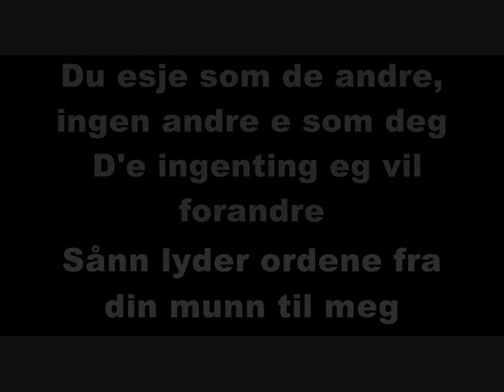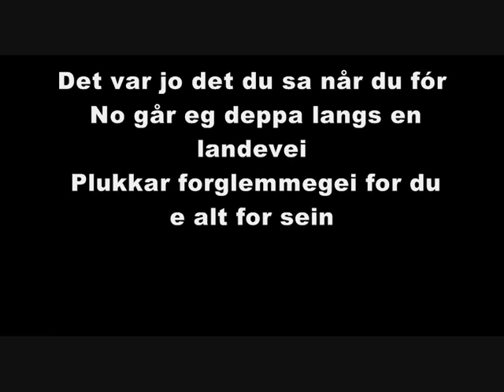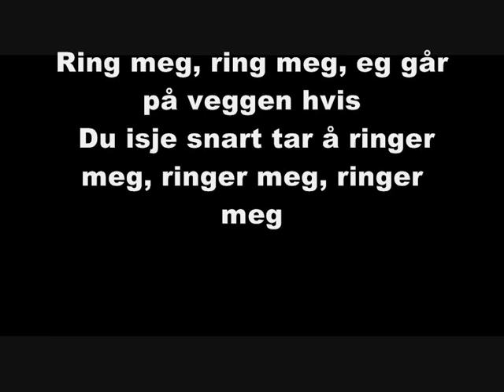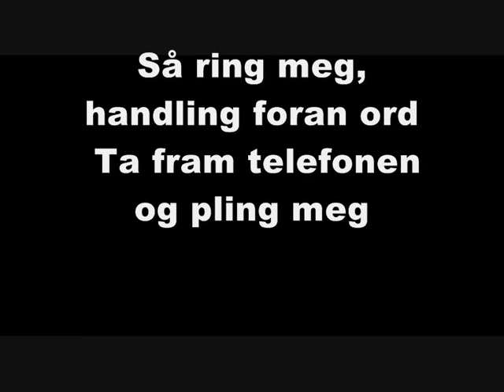Gabrielle - Ring Meg Lyrics